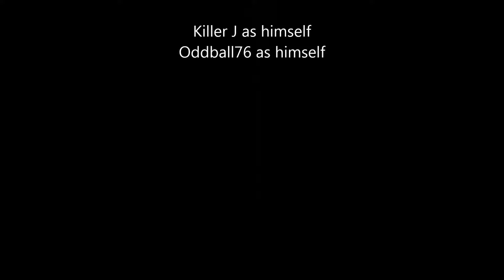RMG Rebooted EP 219 Far Cry 3 Classic Edition Xbox One Game Review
Killer J and Oddball76
Today's game is Far Cry 3 Classic Edition on Xbox One